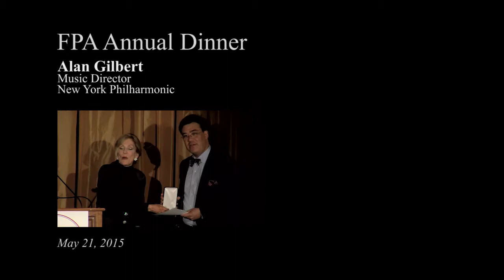New York Philharmonic's Alan Gilbert receives the FPA Medal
Alan Gilbert, Music Director of the New York Philharmonic, accepts the Foreign Policy Association Medal at the 2015 FPA Annual Dinner and talks about the wider ramifications of musician's performances.